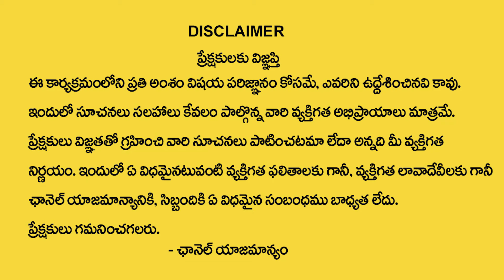Maha Shivaratri Special | Tirupathi Murthi Avadhani About Maha Shivaratri Upavasam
Maha Shivaratri Special | Tirupathi Murthi Avadhani About Maha Shivaratri Upavasam | SumanTV Devotional